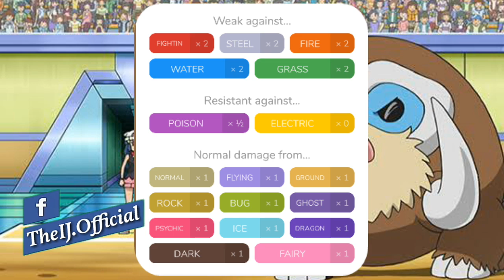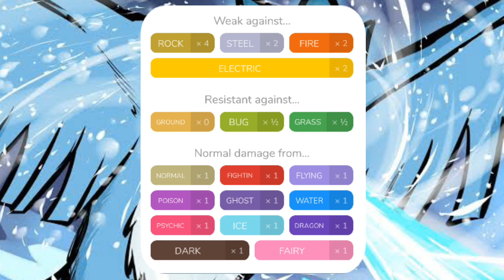Top 5 Strongest Ice Type Pokemon | Top 5 Best Ice Type Pokemon In Hindi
Hello Everyone and Welcome to Dark Side Boss Youtube Channel...

This is Top 5 Strongest Ice Type Pokemon | Top 5 Best Ice Type Pokemon In Hindi by DSB